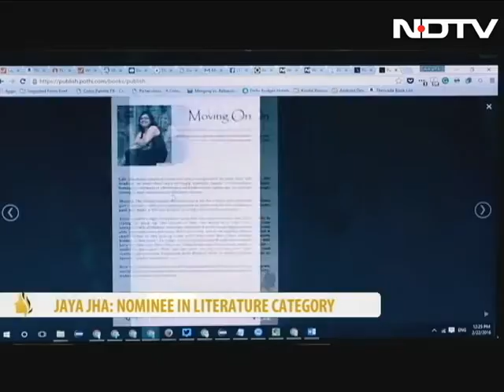About Women of Worth nominee: Jaya Jha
Meet a nominee in the Literature category for WomenOfWorth Awards 2016 – Jaya Jha. She is an author and speaker, having 3 poetry collections and 1 novel to her credit. She holds an MBA in Marketing and Strategy from IIM Lucknow and a B. Tech. in Computer Science from IIT Kanpur. As a co-founder of Pothi.com she looks after the marketing, finance and day to day operations.